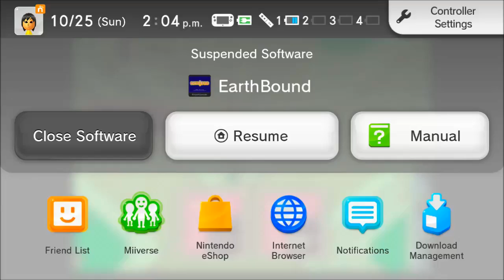Earthbound (BLIND) Part 33 "Up Up Down Down Left Right Left Right B A Start!"